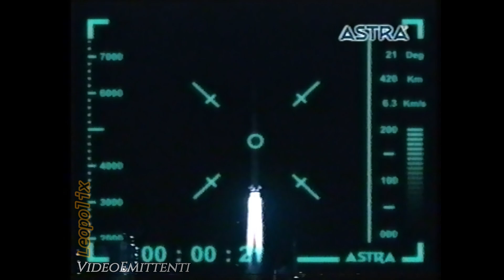Astra SES Satellite trailer promo spot TRIPLO ZERO - DOPPIO UNO anno 1999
Trailer promo spot, in lingua italiana, trasmesso a fine anni'90 dalla posizione orbitale 19,2 est dei satelliti ASTRA e relativo alla programmazione televisiva e radiofonica diffusa dalle emittenti via satellite, con spiegazione virtuale del co-posizionamento dello slot orbitale ASTRA a 19,2 est fino al viaggio virtuale all'interno di un decoder sat ed alla ricezione di internet via satellite tramite AstraNet

PS: sul canale youtube VIDEOEMITTENTI potrete vedere questo e decine di altri spot, logo, bumper, ecc di emittenti radiotelevisive, dagli anni 90 in poi :-)